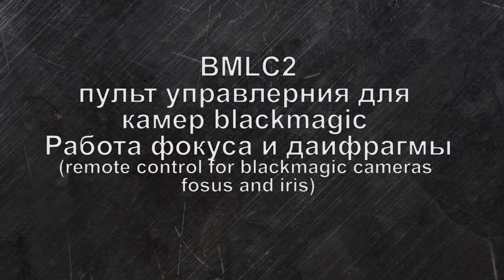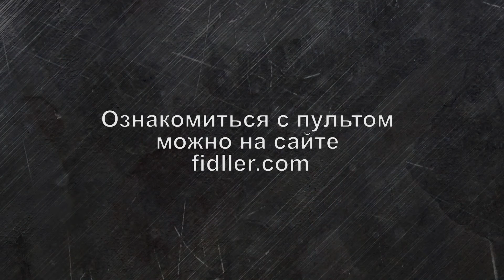Remote control for cameras blackmagic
Основные функции управления пульта BMLC2